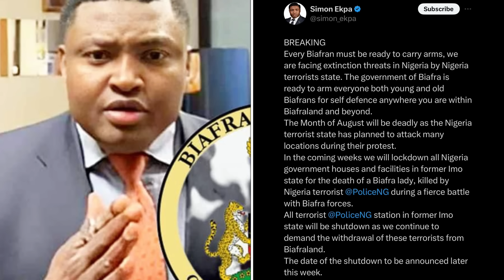BØMB : BRGIE SET TO ARM EVERY BIAFRAN FOR SELF DEFENCE IN BIAFRALAND AND BEYOND WOTOWOTO ACTIVATED